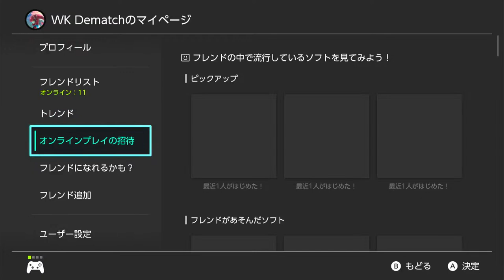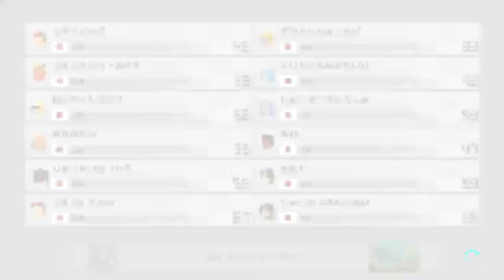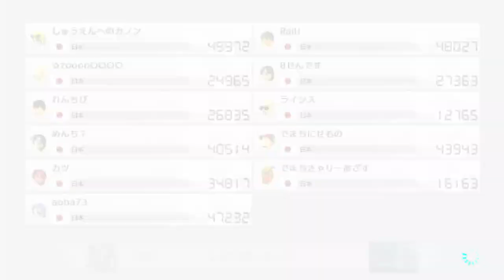SQ with yocol, YAMANISHI